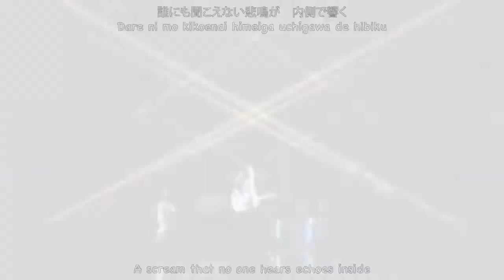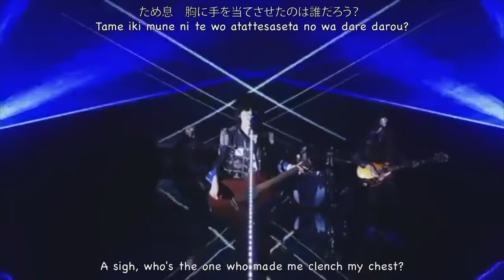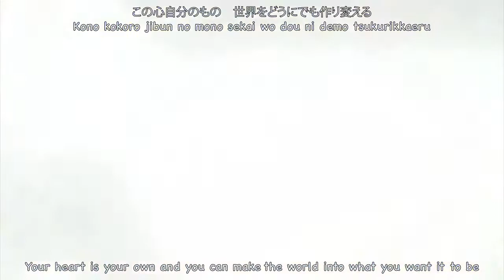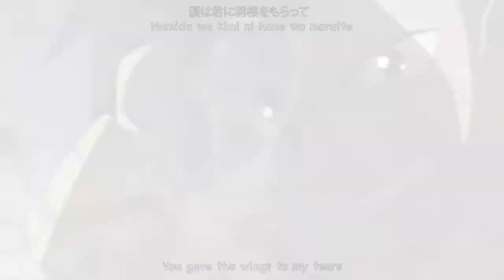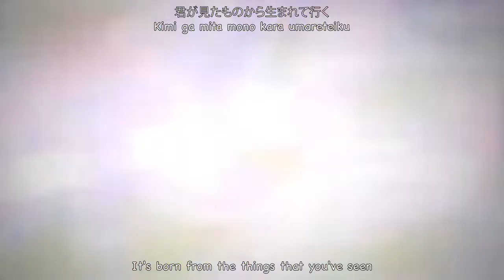Bump of Chicken - Butterfly AMV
Created May of 2019 of last year, this AMV is a combination of Bump of Chicken's "Butterfly" Music Video to the 53 different anime series I've seen growing up.

Anime in Order they Appear:
Naruto Shippuden
Soul Eater
Sword Art Online
Clannad
Blue Dragon
Mobile Fighting Legend G Gundam
Bleach
One Piece
Pretty Soldier Sailor Moon
Dragon Ball
Hikaru no Go
Fruits Basket
Legendary Armor Samurai Troopers (Ronin Warriors)
Trigun
Death Note
Digimon
Inu Yasha
Tengen Toppa Gurren Lagann
Midori no Hibi (Midori Days)
Pocket Monsters (Pokémon)
Rurouni Kenshin
Fairy Tail
Nanatsu no Taizai (The Seven Deadly Sins)
Yu-Gi-Oh
Bokurano
The Big O
Chrno Crusade
Monster Farm (Monster Rancher)
Tsubasa Chronicles
Detective Conan (Case Closed)
Outlaw Star
Black Cat
Tenchi Muyo
Hi Score Girl
Lupin III
Boku no Academia (My Hero Academia)
Ikki Tousen
Mach GoGoGo (Speed Racer)
Beet the Vandel Buster
Gotchaman (G Force)
D. Gray Man
Ragnarok: The Animation
Xenosaga: The Animation
Kikkaider
Eureka SeveN
Beast King GoLion (Voltron)
.Hack // Roots
Zoids
Ichigo 100%
Cowboy Bebop